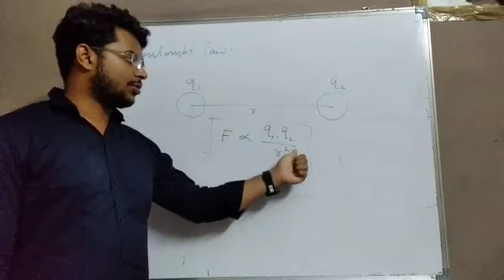Coulomb's Law by Sajjad sir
youtube shorts